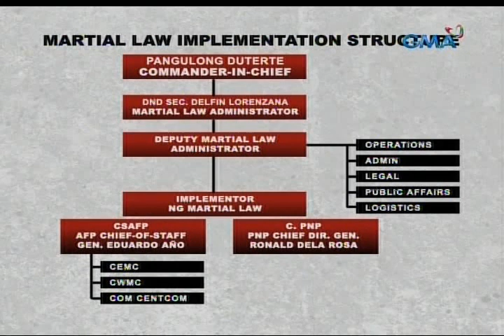Ilang dayuhang terorista, kabilang sa mga napatay sa bakbakan, ayon sa AFP